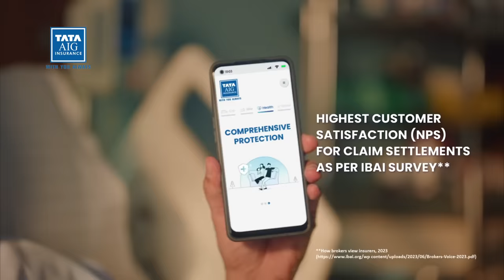Ranbir Kapoor & Rohit Shetty Ad for TATA AIG 2024